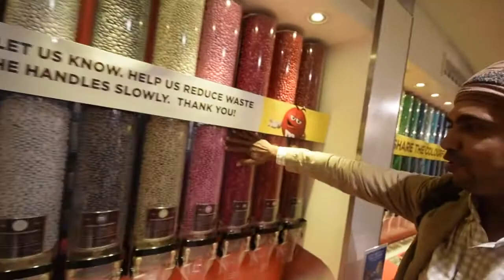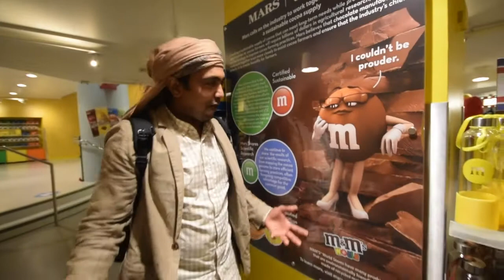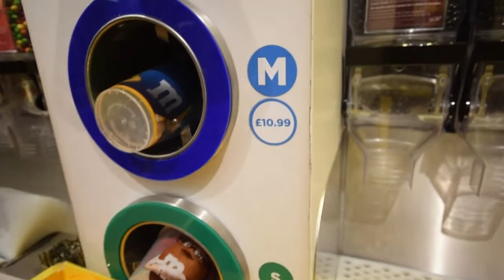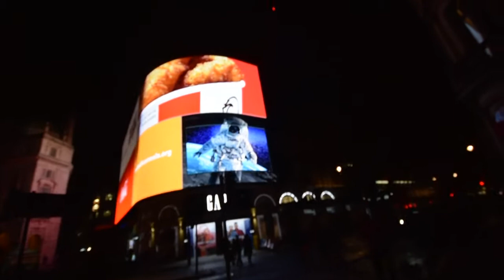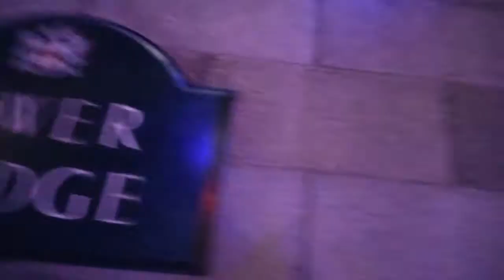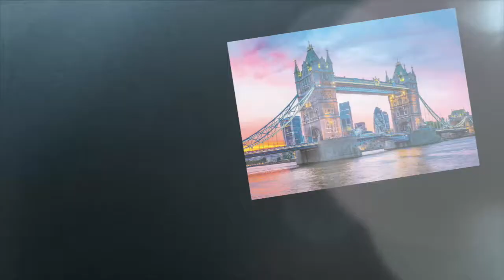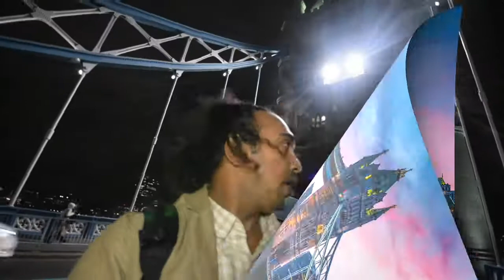Dalmar & Dalxiiska London Tower Bridge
Casho iyo wareeg Londom M&M world China town iyo tower bridge

WSL (R) 2017
718 Leabridge Road
Leyton E10 6AW
London UK.
Dalmar Channel waa hooyga Dalxiiska iyo Cuntooyinka Caalamka.
Heesaha iyo aflaanta soomaaliyeedna waan indien soo gudbin donnaa
"Hindi Af Somali" "Heeso Xull Ah" "Heeso Cusub" "Heeso Qaraami"
"Filmaan Cusub" "Filin Cusub" "Filmaan Hore" "Xusuusta Wadanka"
"Majaajilo" "Qosol Iyo Qashuuc" Jaceyl Iyo Naceeb" "Nolosha Runteeda"
"Riwaaydo Cusub" Ruwaayado Hore" "Kaartunka Caruurta"
"ciyaaro" "Hido Iyo Dhaqan" "Fanaanin Cusub"
Waaberi waa hoyga fanka ma'aanan iloobin walaaha Reer Waqooyiga iyo Reer Jabuti, Carbrta  Diriska Ah Fanka Xuduud Malaha معلايه
"New Somali Songs"
Khadar  Keeyow
Dayax Dalnuurshe